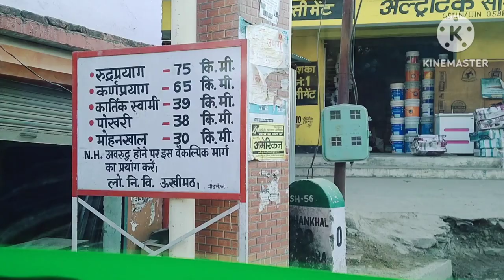Kartik swami temple uttarakhand